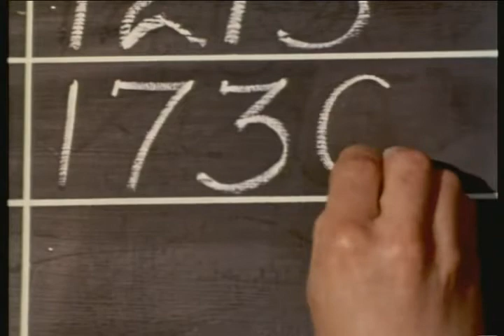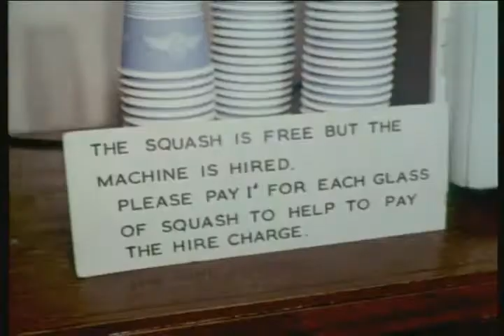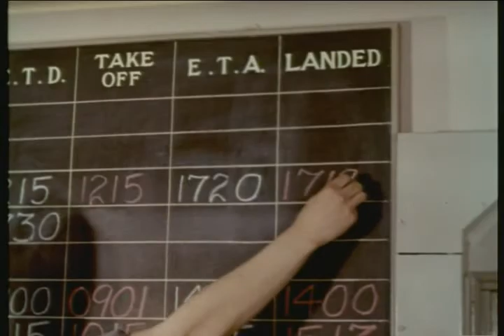No Claims Bonus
An early 1960's RAF film explaining the purpose of the V-Force and its nuclear deterrent. Some fantastic vintage footage of a bygone era.